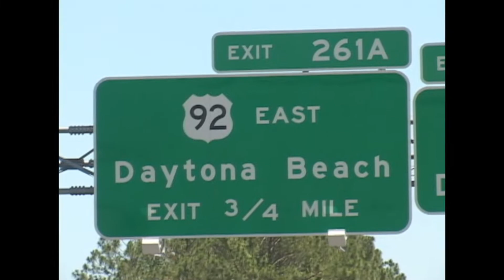Memories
never forget the history